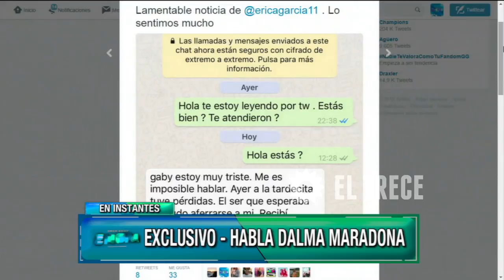Este es el show - Programa 12/04/16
INVITADOS: Candela Ruggeri y Stephan Ruggeri.
NOTAS:
- Habló Dalma Maradona: Maradona vs Villafañe en guerra.
- ¿Charlotte Caniggia vuelve al Bailando? Polémicas declaraciones.
- El paso de Charlotte Caniggia por el Bailando.
- Ruggeri Bailando.